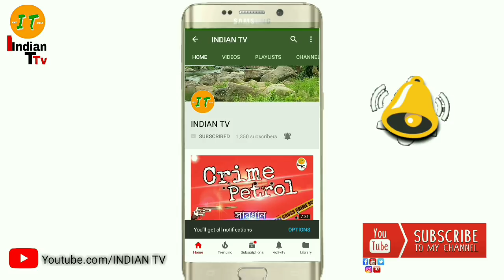Man vs Wild Spoof | Assamese comedy video | INDIAN TV / Bear Grylls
Hi viewers suwagotam jonaisu INDIAN TV loi.

Man 🆚 Wild অসমীয়াত .

Concept :- Kishor (K K)

Acting :-
Kishor
Tulon

Camera :-
Tulon
Saurabh